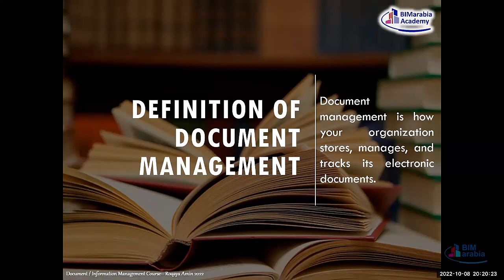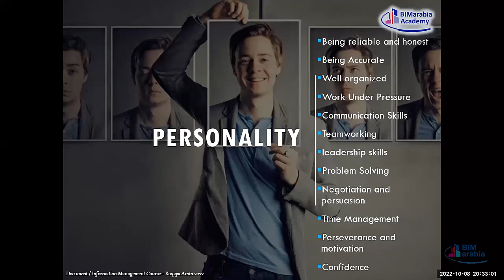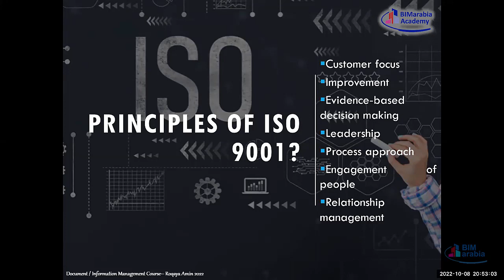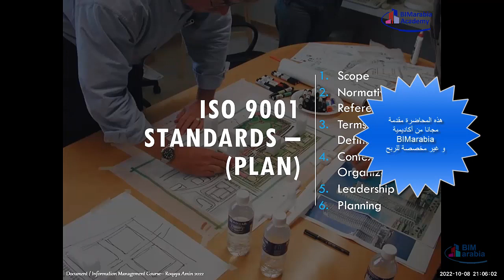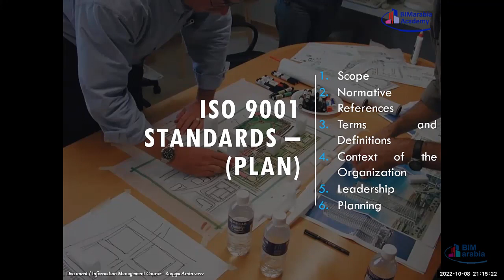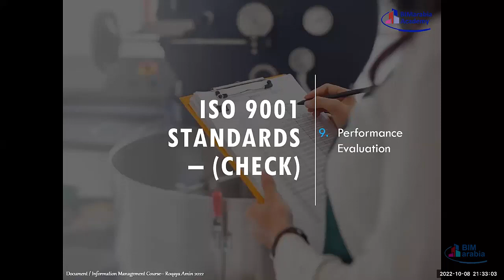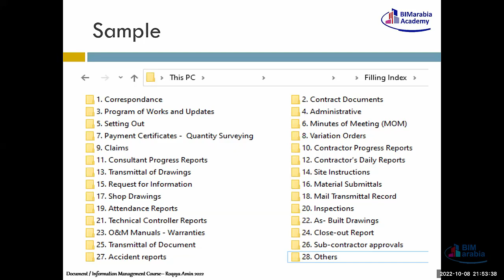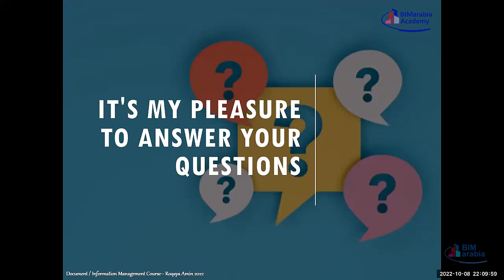Construction Document/Information Management - by Roqaya Amin - 15th Lecture (Revision)